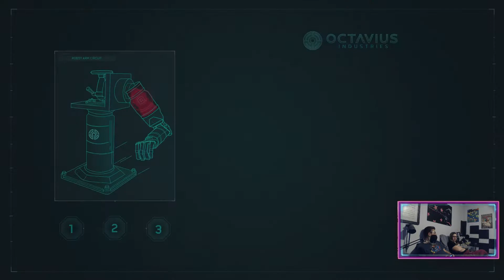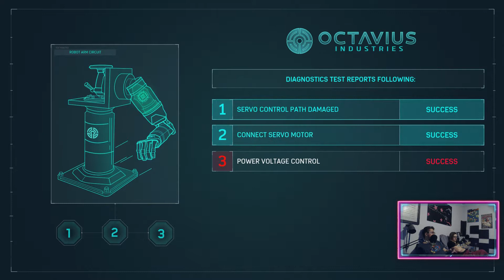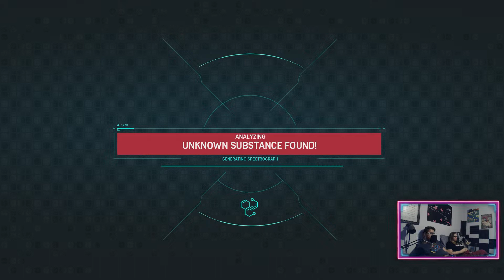Spider Mando plays Spider-Man Pt.3